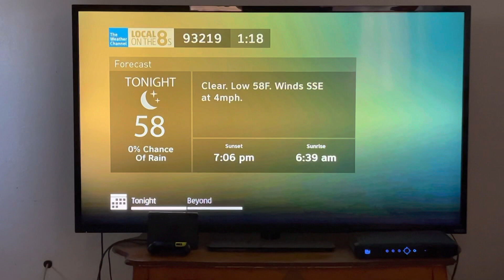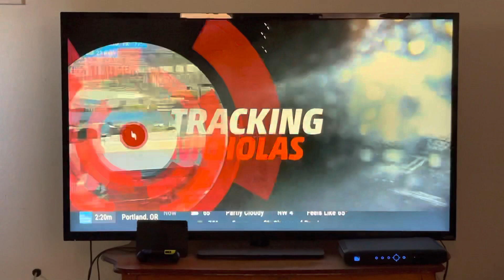DIRECTV TWC Local on the 8s with TWC Storm Alert (September 13, 2021 1:18 PM)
No more triple-digit temperature for now on as it will cool down for sure. The 2013 TWC Storm Alert music is now playing due to tropical storm Nicholas as it will make landfall in Texas tonight.